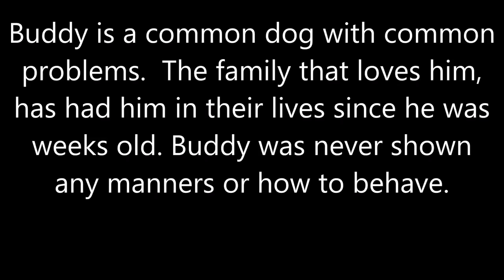Poughkeepsie Dog Trainer - Manners for Buddy Part 1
FOLLOW ME
Web

Buddy came to us with high energy, no control and no manners. The owners had him since he was a puppy and it has gotten to the point of him pulling on the leash. Like most people they tried using the choke collar which has not help nor will it help in gaining control. All it has done is encourage Buddy to pull harder and choke himself. In addition Buddy would jump on everyone and could not stay still or relax with his high energy.
Dog Training Beyond offers board and train services for all breeds, and ages. Board and train can be for dog behavior issues or obedience control/proper manners because doing so, produces fantastically behaved dog. Dog Training Beyond offers both private lessons and Board and Train services for dog training and behavior issues. Dog Training Beyond teaches basic obedience such as proper leash walking, sit, down and come to puppies (puppy development) and adult dogs alike. Behavior issues are address with communications and confidence building development.

Felix Rosado
Dog Training Beyond

ABOUT Felix

I am a certified professional dog trainer and behaviorist who provides training and behavioral rehabilitation for family dogs. I want families to completely enjoy their lives with their dogs, whether you got your new dog from a breeder or shelter. I love dogs and love teaching and helping people, and I GUARANTEE my training will work for your dog. No tricks or gimmicks; no harsh treatments; just real obedience for real family dogs like yours. We are a Dutchess County, NY Dog Training based company and service NY and CT.

ABOUT DOG TRAINING BEYOND

Dog Training Beyond dog training service located in Poughkeepsie, NY.